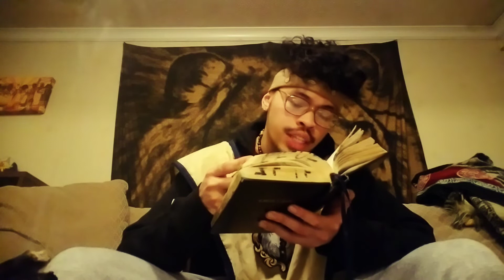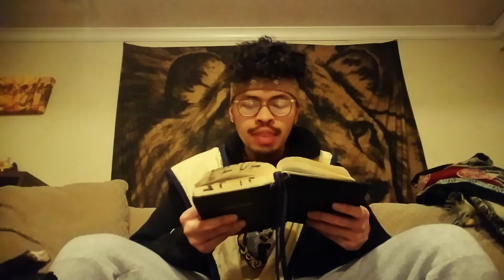A HIGH VALUE MAN IS A SERVANT OF THE LORD!!!!